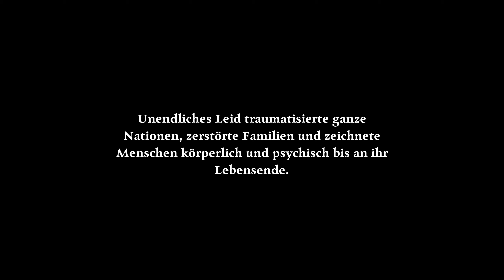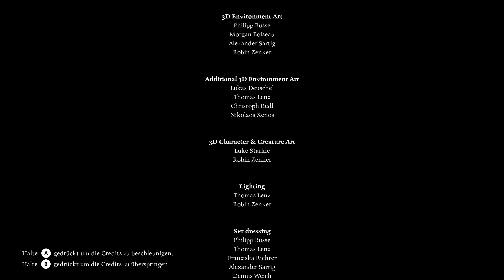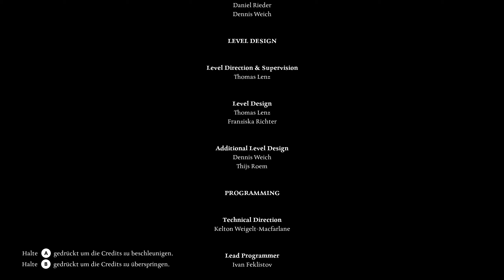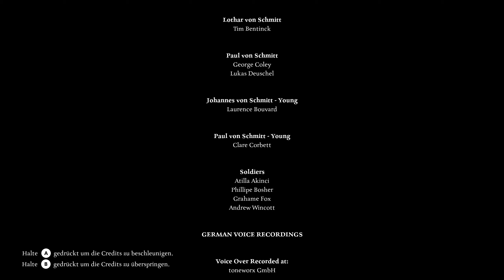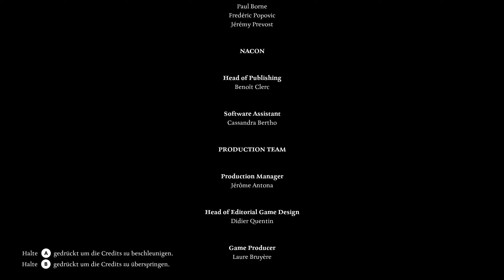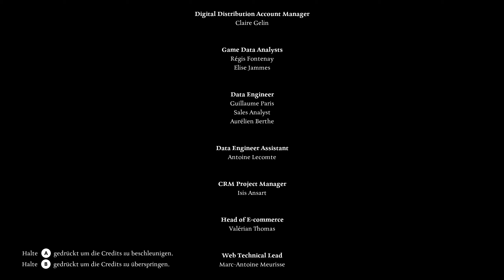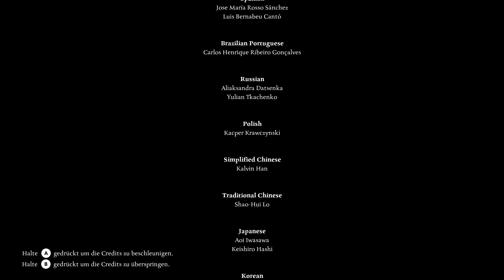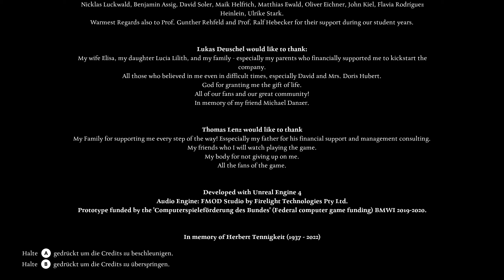Ad Infinitum 🇩🇪️⚔️🇫🇷️ 19: Ende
Sogar mit dem besten der 3 möglichen Enden.
Krasses Spiel!